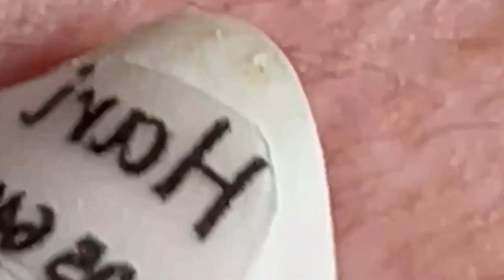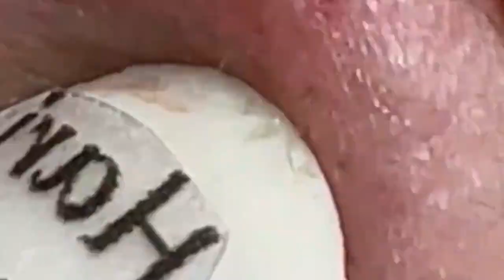العناية بالبشرة الفاخرة اليومية للوجه مع وكالة ناسا HANA 2661